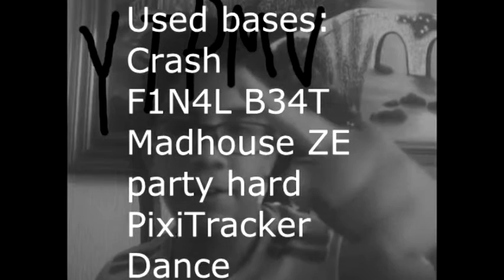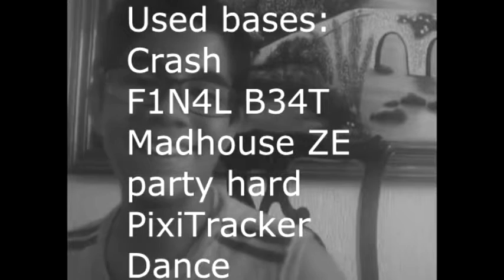Sparta Final Pixidancecrashouse Hard Base